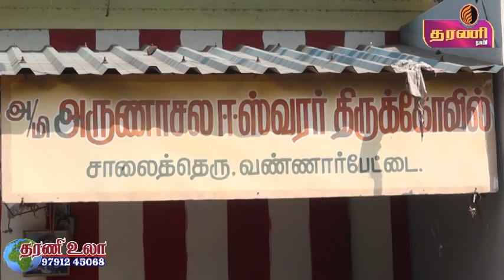நெல்லையில் திருமுகை வழிபாட்டு கழகத்தினர் திருவாசகம் நிறைவேற்றும் நிகழ்ச்சி ....தரணி செய்திகள் ...